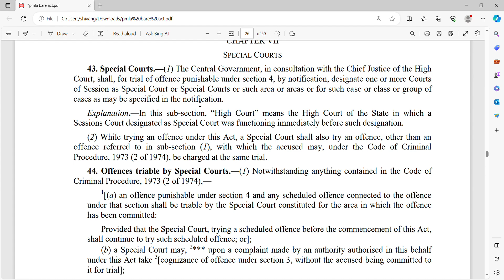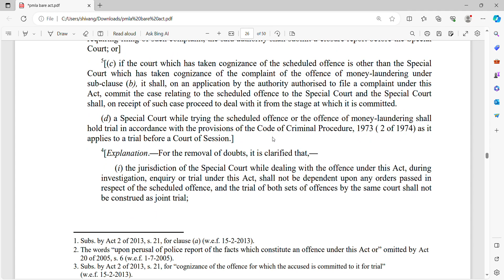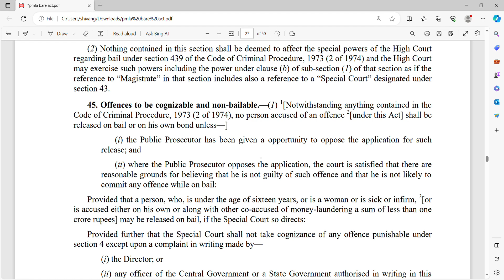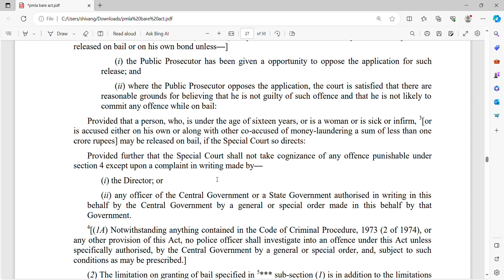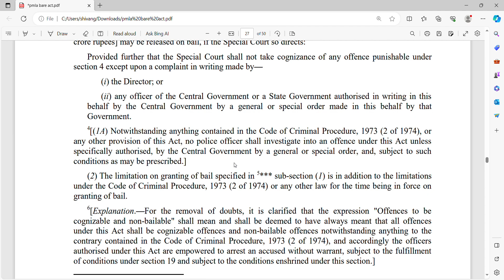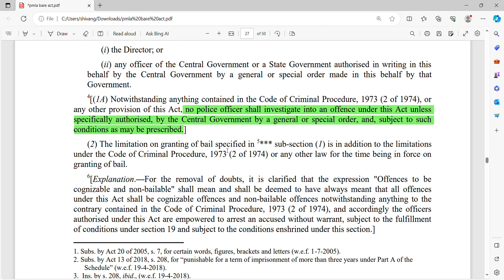prevention on money laundering act. Provisions on special court in Pmla. section 43,44,45,46.